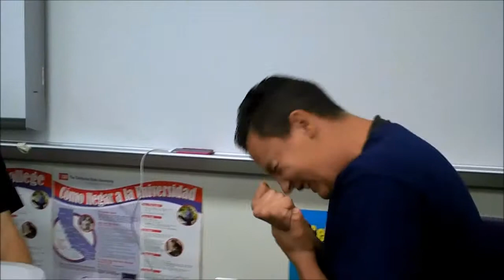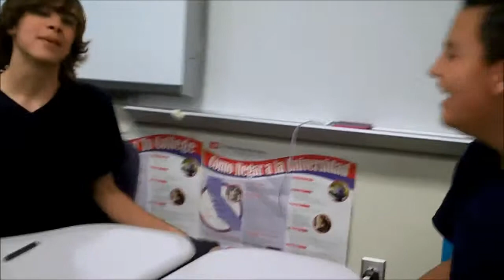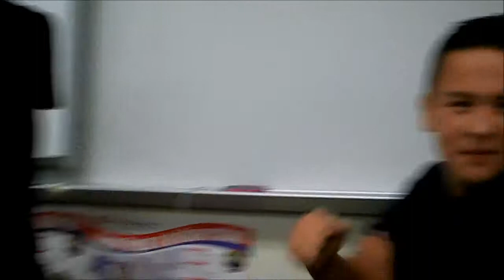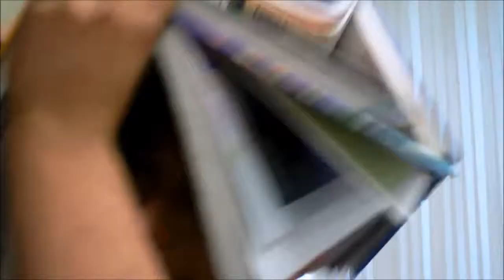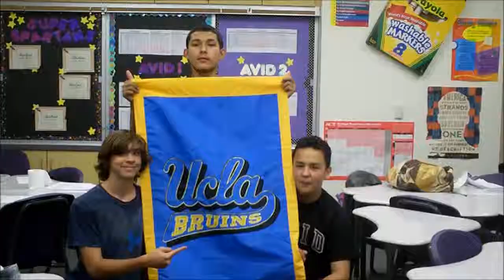Vlog#14-My Avid Class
I havnt done a vlog in a while and this are old videos so dont expect these to be up 2 date